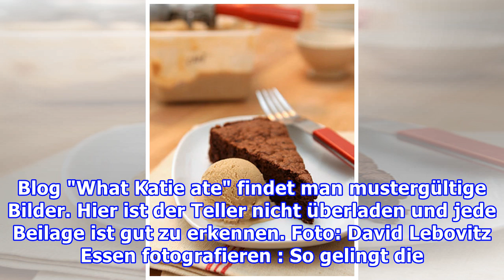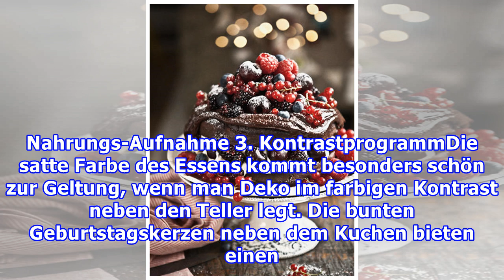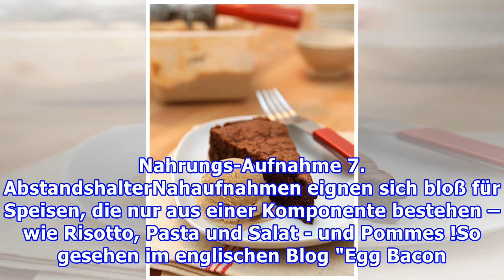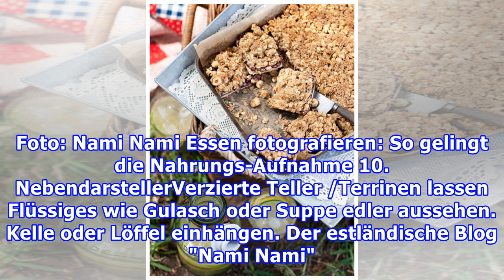Essen fotografieren: So gelingt die Nahrungs-Aufnahme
Essen fotografieren: So gelingt die Nahrungs-Aufnahme Foto: What Katie ate Essen fotografieren : So gelingt die Nahrungs-Aufnahme Die großen internationalen Food-Blogger zeigen uns, wie es funktioniert: So knippst man Essen richtig!1. TrennkostAuf dem Teller fürs Foto etwas mehr Platz zwischen Filet...